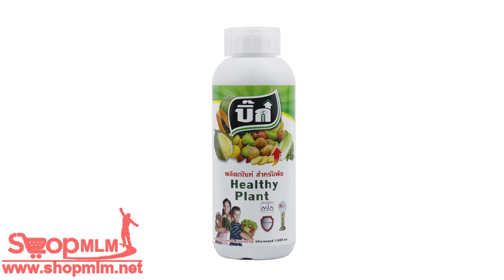ผลิตภัณฑ์สำหรับพืช บิ๊ก93